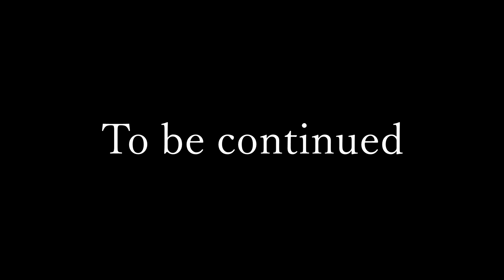【MMD艦これ】山風はミク初音になりたかった～山音、ダンスを習う～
NicoNico

Music
Conqueror
Vocal : IA
Word : Clementine Jane
Music & Arrangement : Sendra

モデル
山風 by cham
つみ式ミクさん by つみ
レンさん３４歳 by Charuko
深海棲艦　戦艦レ級 by モンテコア

Motion:Suzuki Rin
Copyright : 1st PLACE Co., Ltd.

Camera:Tommy_Turing
Stage:ニクムニ
MME:そぼろ,おたもん

ReMix:KuSoGAki VJ